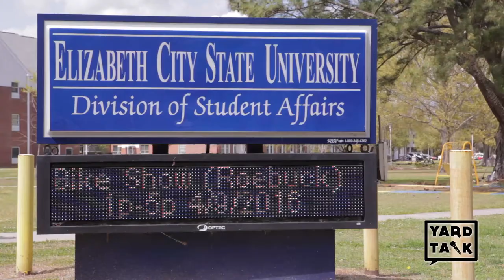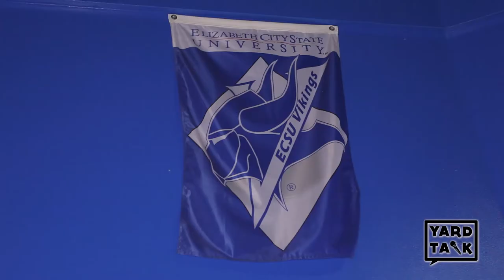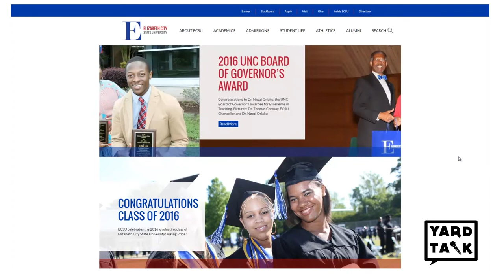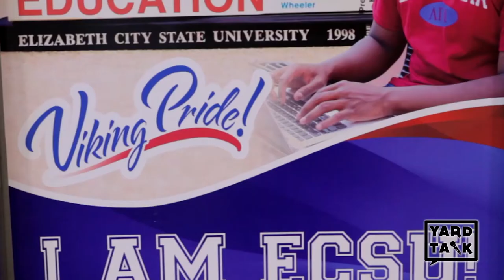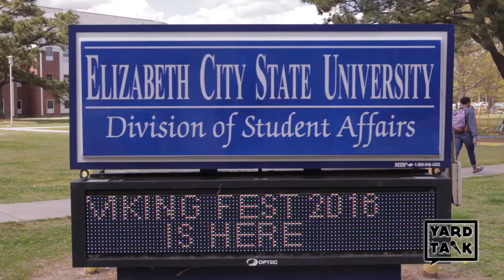Yard Talk 101 Elizabeth City State University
Yard Talk 101 explores the campus of Elizabeth City State University during Viking Fest 2016.